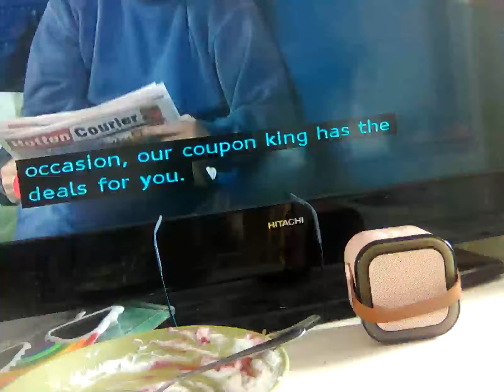4 July 2024